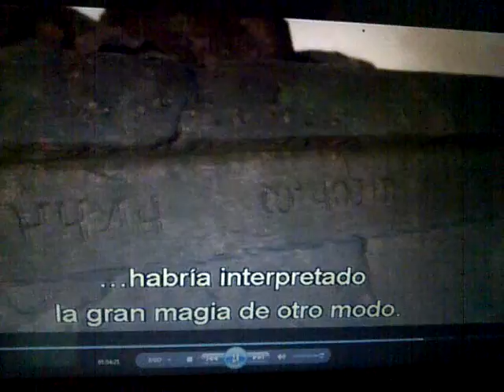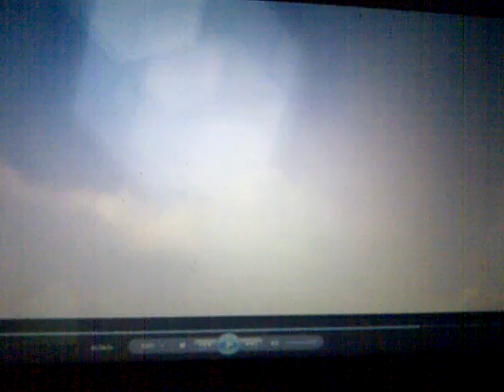NARNIA LAMP WASTE and Stone Table Hexagram Star of David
from FIRESTONE CHRONICLE fiction novel inspired in Chico Ca. ´´was the Butte County sherriffs' 'business' on that early June 2012 day 'looking' for terrorist camps in the USA as urged recently by the CIA high alert warning of eminent attack on USA interests by 'hah-moss', (as bomb expert Sherrif Laing confessed two weeks later in June 2102.) On Sept 11th 2012 Agent Laurel who hugged the Byzantine reincarnated emperor summer 2012, endured the eye of Hurricane Leslie near Conception Bay where pirates gold treasure is said to be discovered on Crown Land and an original never before seen David Livingstone painting turned up in an old basement in Newfoundland, while 'Hah-moss' is rumored to have grossly greeted USA embassy in Syria. ) for the 2 lying-about-their-real-names officers entered the property uninvited and others on the land were quite bewildered why their cruiser was snooping around. The officers parked their car under the hill near the chief Pharisee's house. --- (quick to deceive & coerce Gringa Catracha and foment bogus Declarations by griggwinroth for her to throw stones at Laurel's head for him the divorced remarried chief pastor, who harassed Laurel for months with verbal threats.) With their flashlights in hand, the two 9 millimeter edgy lying sheriffs looked down into the well of the spring located under the dilapidating covering/roof where nearby in the stone wall stood 5 pillars that once roofed a structure for special activities by the Freemasons, Shriners and friends, there at the entrance of the what the Richardson Springs creators named The Garden of Eden. With such knowledge, Agent Laurel asked Sherriff 'Krissy' if he was a freemason. "No" answered 'Krissy', "but my uncle is Shriner." Laurel said no more on the topic. Two weeks later 2 Sheriff cruisers showed up on the private land creating more mischief.